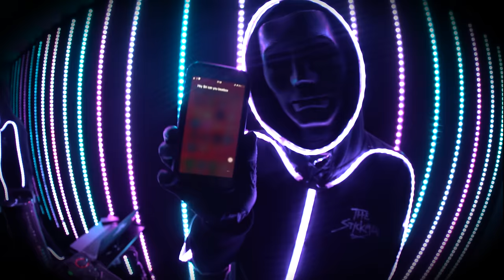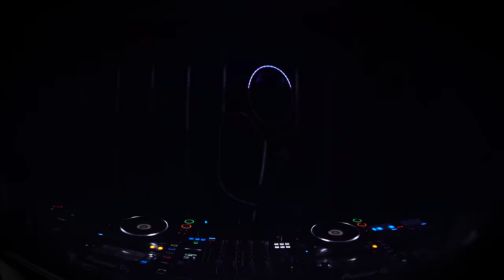The Stickmen - Boots & Cats (Official Music Video)